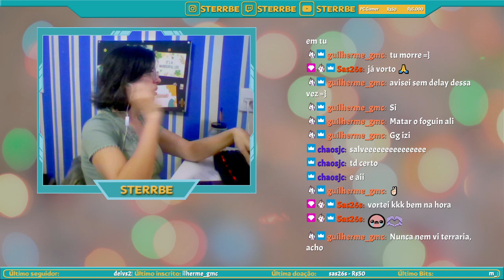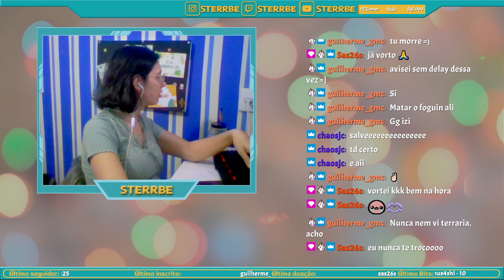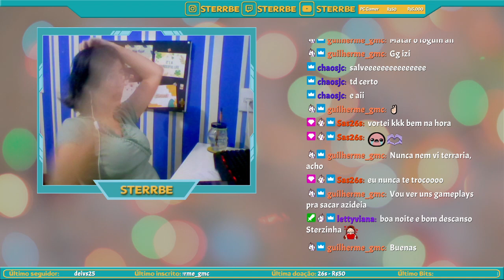Segundinha iniciando com [Dofus} 3 - !comandos !sons !discord